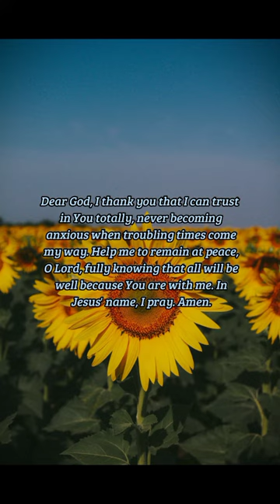BIBLE VERSE OF THE DAY - October 2, 2022 | morning prayer | Your Daily Dose of God's Word..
For I the LORD thy God will hold thy right hand, saying unto thee, Fear not; I will help thee.
-Isaiah 41:13

Prayer:
Dear God, I thank you that I can trust in You totally, never becoming anxious when troubling times come my way. Help me to remain at peace, O Lord, fully knowing that all will be well because You are with me. In Jesus' name, I pray. Amen.